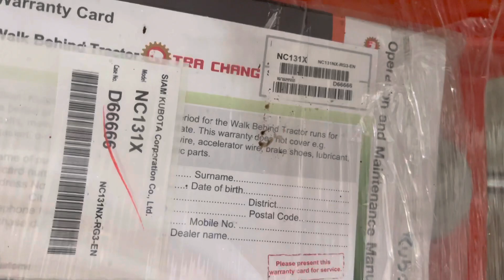máy kéo trạc đất tra chang kubota made in Thailand 0886356707@Thanhdat2